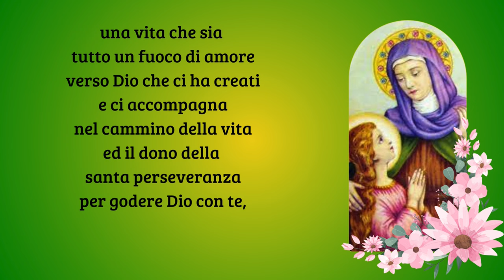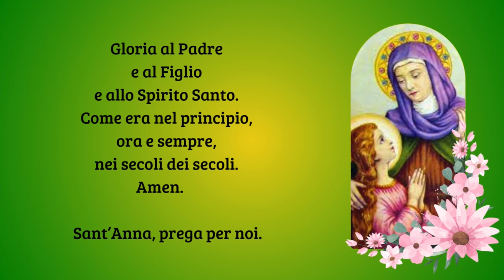Preghiera a Sant'Anna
O gloriosissima
che concepisti la Figlia dell’Altissimo
la Sposa dello Spirito
e la mediatrice di tutte le grazie,
per questo privilegio,
ottienici dal divino Spirito
tre grazie:
una grazia efficace
per pentirci dei nostri peccati
e per evitarli in avvenire;
una vita che sia
tutto un fuoco di amore
verso Dio che ci ha creati
e ci
nel cammino della vita
ed il dono della
santa perseveranza
per godere Dio con te,
per l’eternità.